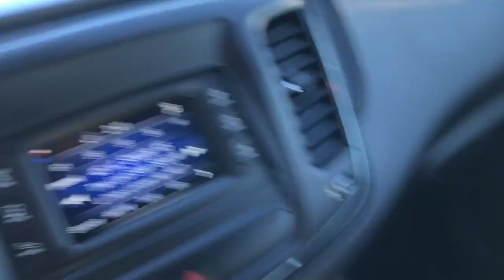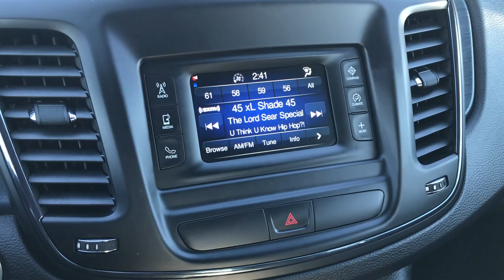2015 CHRYSLER 200 S FWD LUNAR WHITE TRI-COAT WALK AROUND REVIEW SOLD! 7J329B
This 2015 CHRYSLER 200 S FWD IN LUNAR WHITE TRI-COAT METALLIC is the vehicle we did walk around review of today.

Thank you for checking out this video of this 2015 CHRYSLER 200 S FWD IN LUNAR WHITE TRI-COAT METALLIC

STOCK: 7J329B
PRICE: $12,999
MILES: 36,373
MAKE: CHRYSLER
MODEL: 200
VIN: 1C3CCCBB5FN609458

Clean Title History! 2.4 Liter I4 DOHC Tigershark Engine, 184 Horsepower, Four Door Sedan, S Package, 9 Speed Automatic Transmission with Rotary Turn Dial, Front Wheel Drive FWD, Dual Rear Exhaust, Power Driver's Seat, Black Ebony Cloth Seats, Black Ebony Leather Seats, Bucket Seats, Power Mirrors, Electronic Stability Control Traction Control ESC, Painted Alloy Rims Premium Wheels, Four Wheel Disc Brakes, Fog Lights, LED Running Lights, Projector Lamp Headlights, Easy Fuel Capless Fuel Fill, Sirius/XM Satellite Radio Capabilities Sirius / XM, Uconnect (R) 8.4 AM/FM System 8.4 Inch Touchscreen with AM/FM, 7 Inch Touch Screen Radio, 7-Inch Multi-View Display, U Connect Hands Free Bluetooth Hands-Free Phone System Blue Tooth, Auxiliary MP3 Jack Portable Audio Connection, USB Jack Portable Audio Connection, Enter-N-Go System Keyless Entry System, Keyless Entry with Factory Remote Start, Push Button Start, Rear Window Defroster, Adjustable Height Seatbelts, Driver and Passenger Front Air Bags, L.A.T.C.H. Child Safety System, Side Curtain Air Bags SRS Safety Restraint System, Multi-Function Steering Wheel Controls, Compass, Outside Temperature Display and Mileage Display, Fold Down Rear Seats, Factory Floormats, Air Conditioning AC, Cruise Control, Power Locks, Power Windows, Automatic Headlights Autolamp, Tilt/Telescope Steering Wheel, 5 Year / 100,000 Mile Remaining Powertrain Factory Warranty, Whichever Comes First, Bright White Clearcoat, Clean Autocheck! Very very clean inside and out! This is one of the sharpest 2015 Chrysler 200 sedan we have ever had on our lot! Make your move before this super clean ride is gone!

STOCK: 7J329B
PRICE: $12,999
MILES: 36,373
MAKE: CHRYSLER
MODEL: 200
VIN: 1C3CCCBB5FN609458